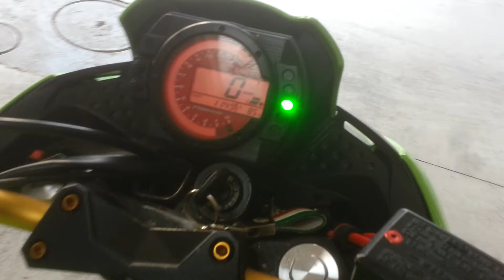KAWASAKI Z750 Scarico Leovince Sbk Fiamme